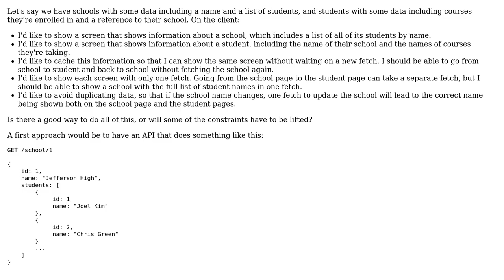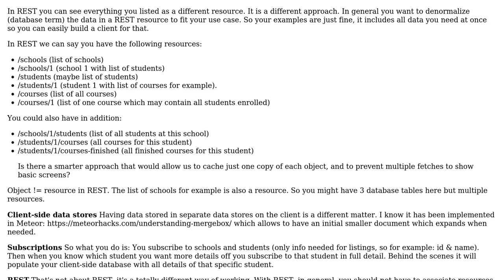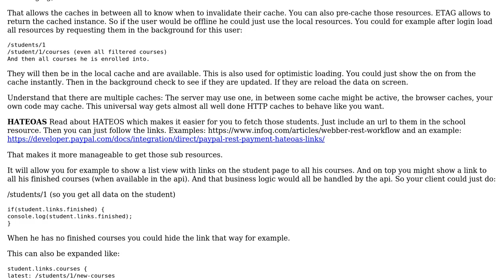REST API: Handle "partial" nested objects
With thanks & praise to God, and with thanks to the many people who have made this project possible! | Content (except music & images) licensed under CC BY-SA | Music | Images & others | With thanks to user Michael Marvick user Luc Franken user lennon310 and the Stack Exchange Network Trademarks are property of their respective owners. You are responsible for your own actions.